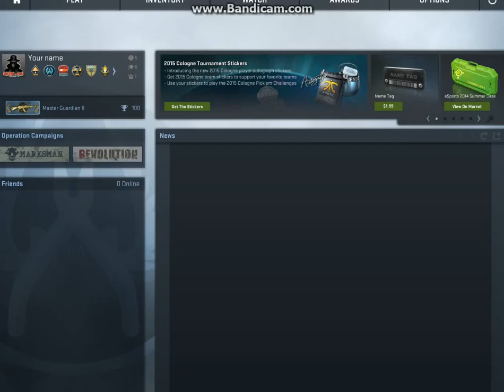kou strike 3 igre